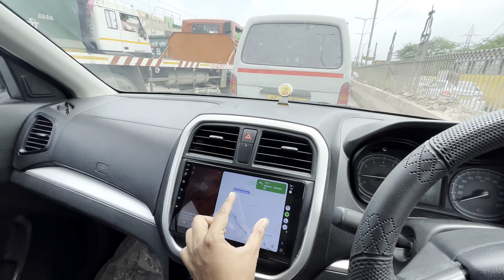DAILY VLOGS - FATHER'S DAY SPECIAL, ARIKA SURPRISE